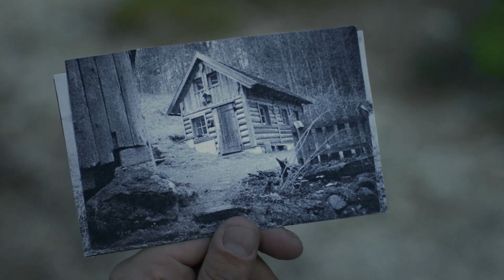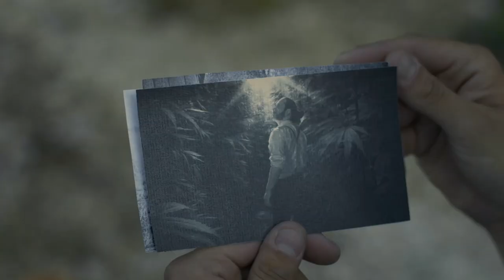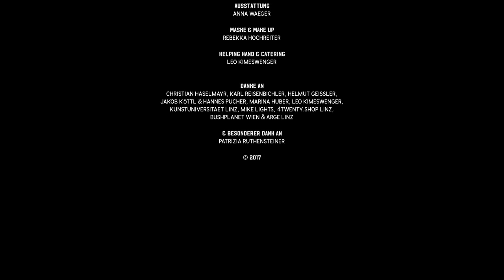DRK & FOZ - Haus im Woid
Lyrics - Drk Poet & Fozhowi
Beat -  Alligatorman
Aufgenommen bei und gemischt von Alligatorman.
Mastering - DJ Buzz.

Acid Klaus Filmproduktion
Regie: Felix Huber
Kamera und Schnitt: Clemens Niel
Licht & Farben: Michael Seidl
Alter Heinrich: Georgie Gold
Kostüm & Konstruktion: Patrizia Ruthensteiner
Ausstattung: Anna Waeger
Maske: Rebekka Hochreiter

Ausserdem Vielen Lieben Dank an:
Christian Haselmayr, Karl Reisenbichler, Helmut Geissler, Jakob Köttl, Hannes Pucher, Marina Huber, Leo Kimeswenger, Kunstuniversität Linz, Mike Lights, 4twenty shop linz, Bushplanet Wien, Arge Linz.

Wien.
2017.